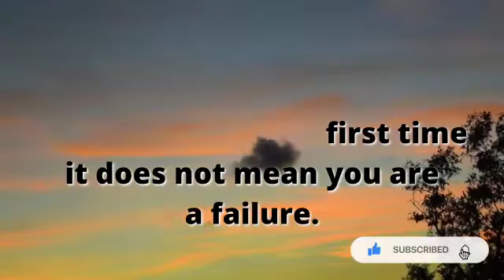Need you to remember that god says @God Helps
Description:

God message in Hindi
message God
message got ringtone
message Godzilla
message got manachester,
message gift
Jesus message
Angels message
Jesus message
Life quotes
Jesus quotes
Faith quote